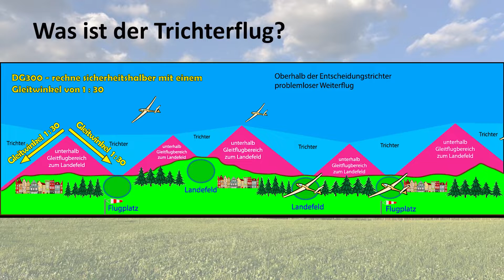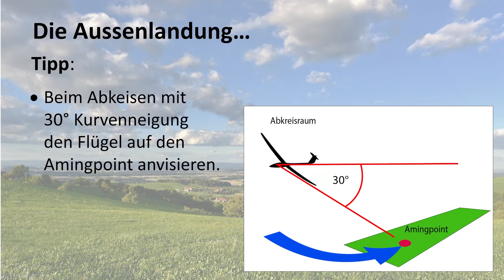Aussenlanden Sicherheitskurs mit Sound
Theorieteil eines Sicherheitskurses für das Aussnlanden mit dem Segelflugzeug - Segelfluggruppe Pilatus  - Arno Schaller - s-film.ch